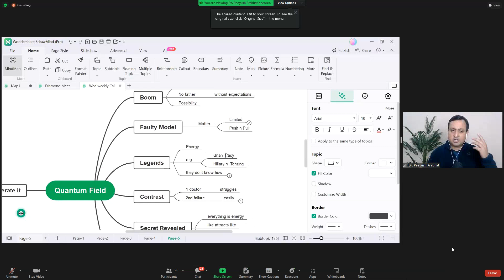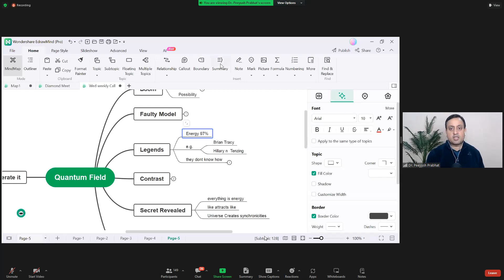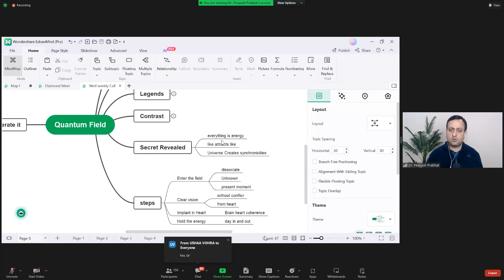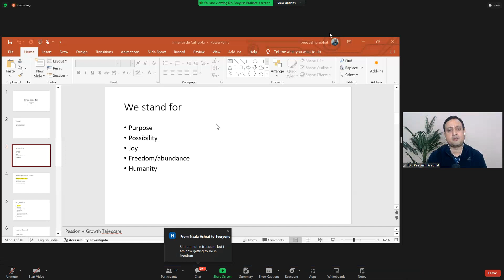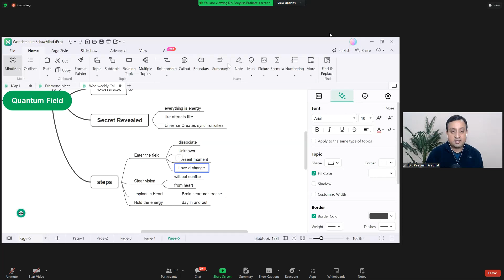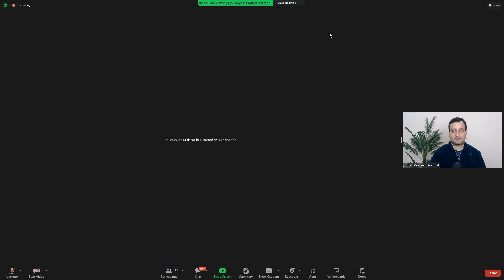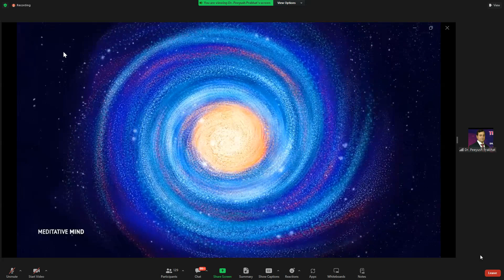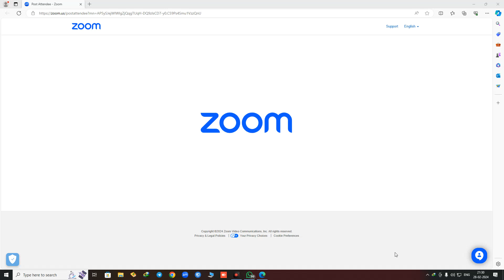qsp 28 feb2024